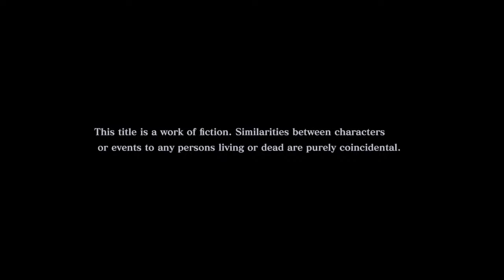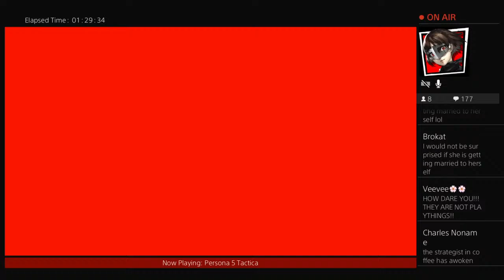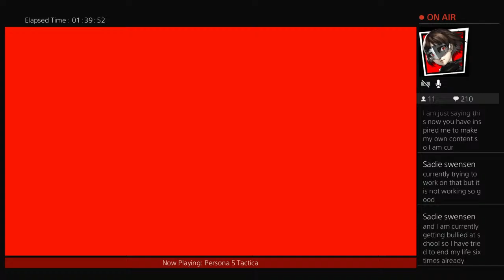Coffee Break! Let's Play Persona 5 Tactica LIVE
Canadian 🇨🇦 (He/Him)

Hello! I'm just a VA who wants to help you feel better and improve your day through comforting audio or a fun story.

Credits for scripts and artwork are in the description of each video, so be sure to credit the original creator!

My main focus is on comforting romance audios for young adults going by she/her or he/him, as well as roleplays and stories. Most videos are empty black screens to prevent burning your eyes if you listen at night and don't have YT Premium.

[M4F] Male voice for Female listeners (Speaker refers to the listener as she/her)
[M4M] Male voice for Male listeners (Speaker refers to the listener as he/him)
[M4A] Male voice for Any listener (Speaker refers to the listener as they/them)

Please keep an open mind, and enjoy!
(Not accepting script requests)